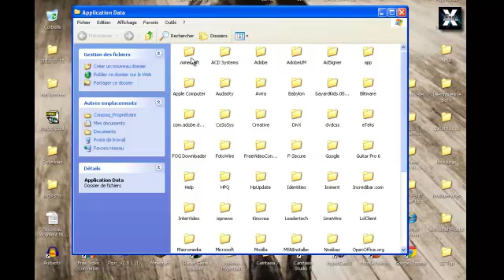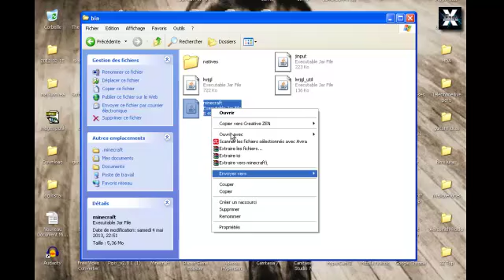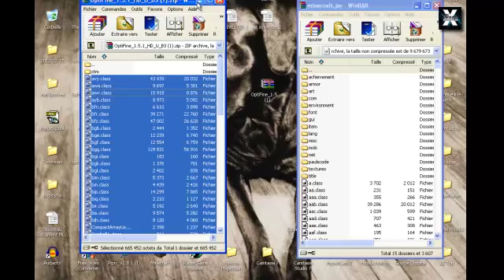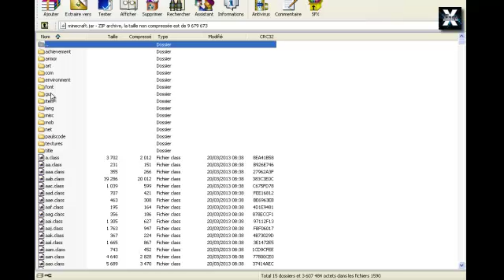[TUTO] Comment installer le mod Optifine sur Minecraft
Salut tout le monde! Dans ce tuto je vais vous expliquer comment installer le mod Optifine sur Minecraft pour moins laguer. :)